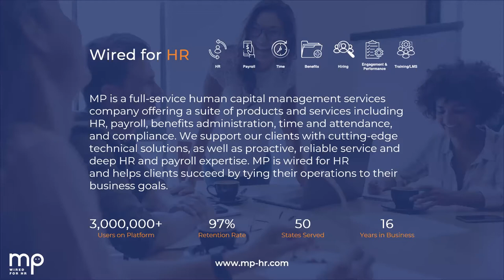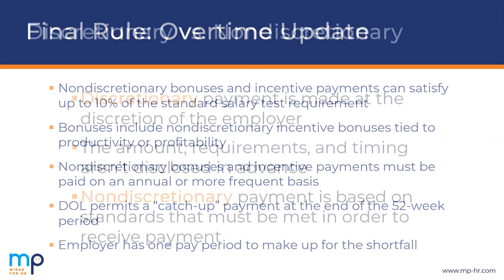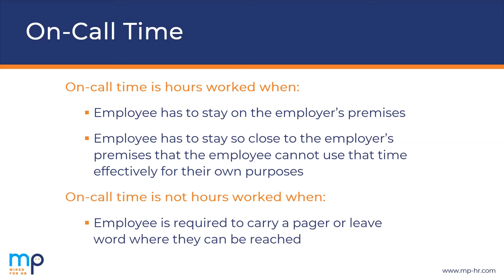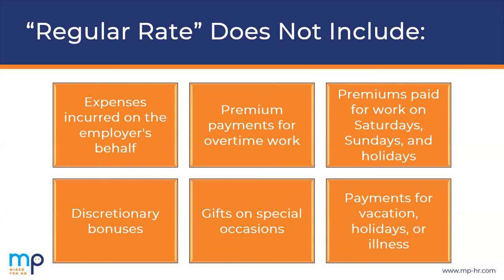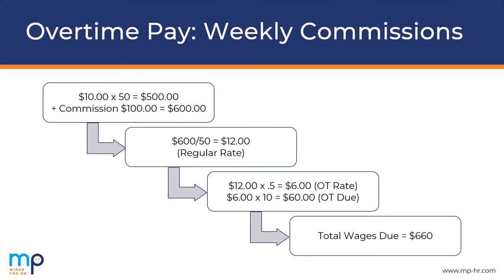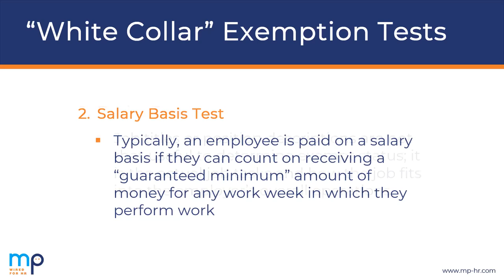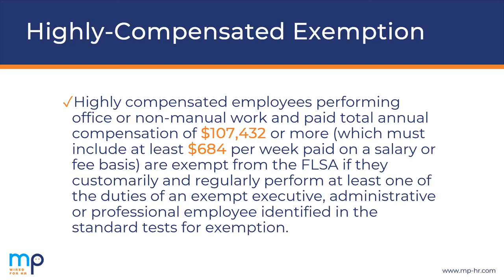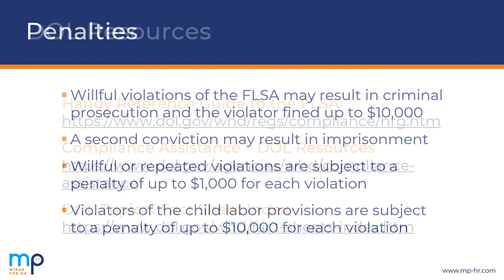Misclassifying Workers: Common Mistakes and Key Considerations – Part 1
Presenters:

Sheri Heller, SHRM-CP, PHR
HR Partner, MP

MayJane Steward, SPHR, SHRM-CP
HR Partner, MP

Misclassifying employees will trigger steep penalties for employers, whether related to exempt, nonexempt, or independent contractor statuses. Additionally, in 2021 and 2022, the DOL has received funding to conduct more audits on independent contractor classification. Employers should attend this two-part webinar series from MP’s HR experts to learn critical considerations for properly classifying workers.

Register for the webinar to:

-Learn what every employer must know about FLSA and proper employee classification
-Find out what “White Collar” exemptions are and which employees are exempt from overtime
-Uncover how to pay overtime for different methods of pay
-Discover proven strategies for reducing risk and ensuring compliance